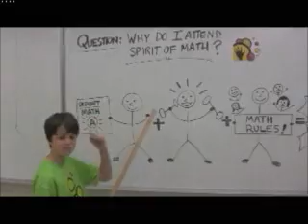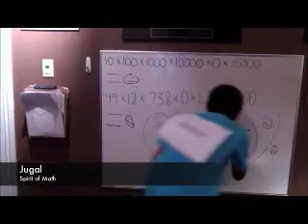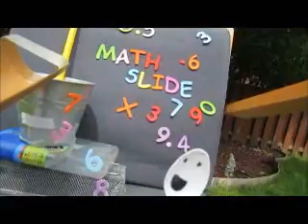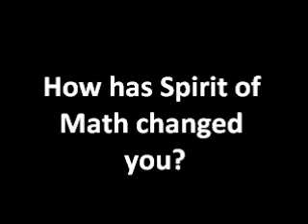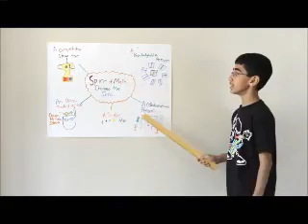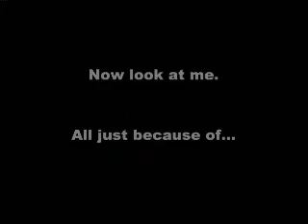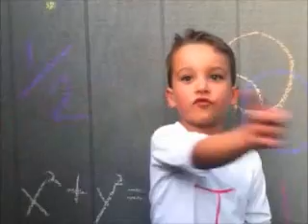2013 Spirit of Math Video Contest - Compilation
Last year was the first ever Spirit of Math Video contest. We received so many fantastic entries that we could not show them all. Instead we took the best parts from each video and put it in to one video for your viewing pleasure. Our students are at our core and we love hearing from them. Let us know what you think of these videos!